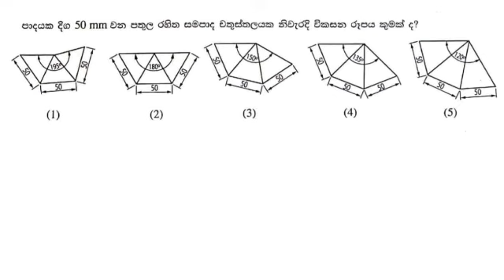2021 A/L Engineering Technology McQ No : 04 discussion